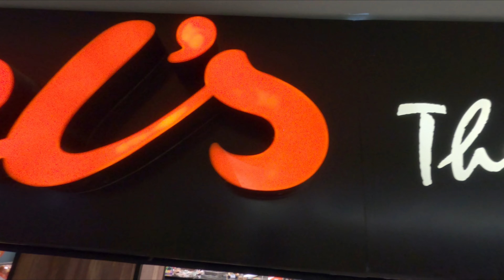That's A Good Deal!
Sunday's mission was a trip to High Wycombe so that Andrea could have a Primark run, that then turned into a trip into Aylesbury. Not before I manged a short walk around my favourite model shop and a cheeky bacon roll. The biggest nightmare of the day was after 4 times of exporting this vlog, it wouldn't do it without messing up that first drone shot. Then I called it a day and just uploaded the video and the footage came out fine, strange. The highlight, the letters are done and the draw closes near...